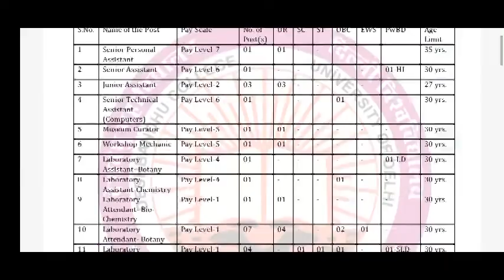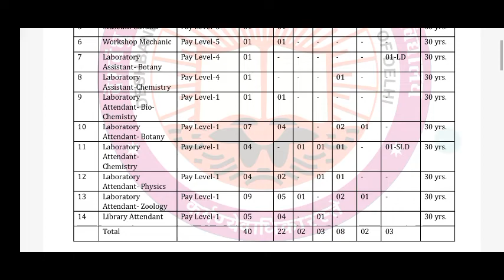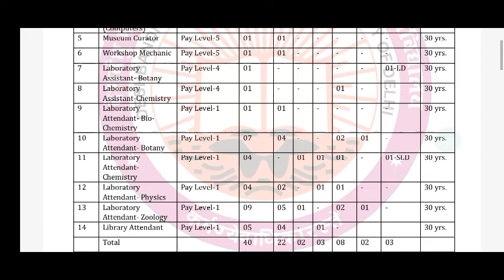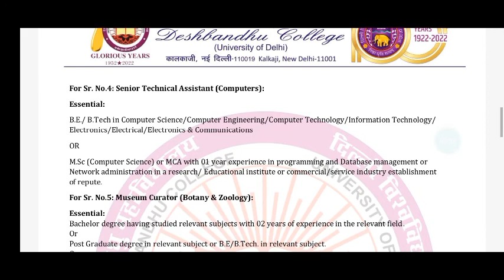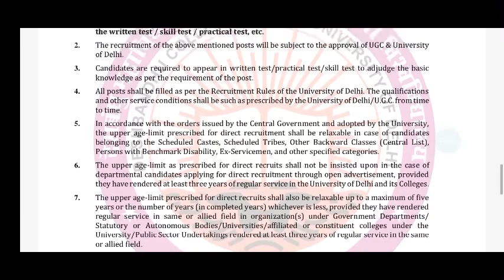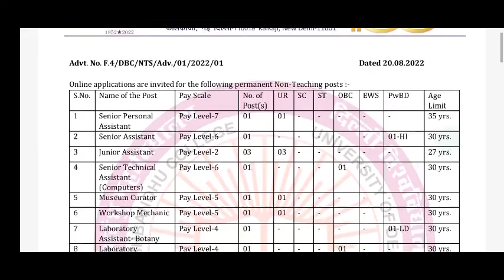జూనియర్ అసిస్టెంట్ పోస్టుల భర్తీకి నోటిఫికేషన్ విడుదల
For Online Application & Notification